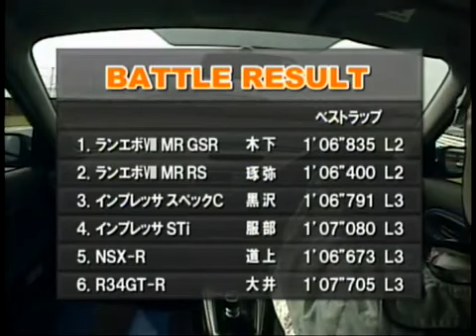筑波サーキット車載 インプレッサ スペックC